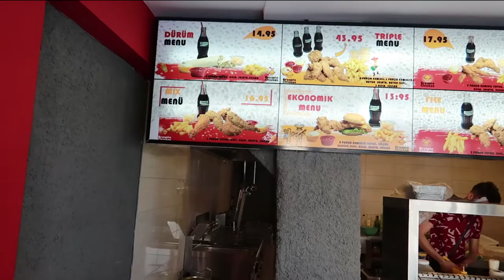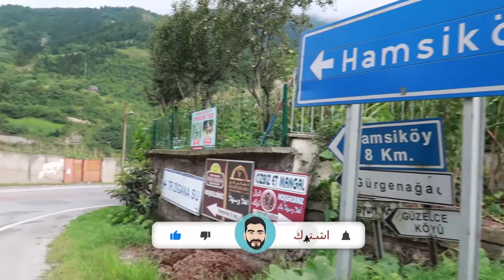زيارة سريعة خفيفة لقريبة همسي كوي وجربنا فيها السوتلاج المعروف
في الرحلة هذه قررنا زيارة قرية همسي كوي مع الغالي ابو ماجد محمد المطيري
والشيخ ايمن .

القرية الجميلة التي تشتهر بحلى السوتلاج
وقبل الرحلة زرنا مطعم جميل يقدم البروست بطريقة مميزة وطعم لذيذ جدا .

شاهد واستمتع معنا في

المناطق التي زرناها ومواقعها :
مطعم شيكن بروست في حي الجامعة ( كالكمنا )

محمد بخاري
رابط الواتساب المباشر للتحدث معي

مكتب اسطنبول /
سيد حبيب